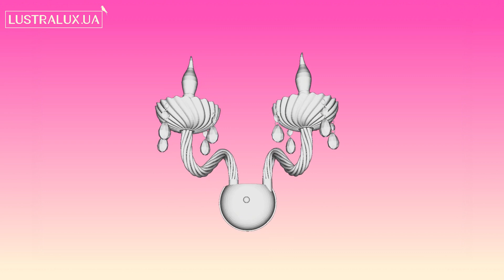Бра Eglo Basilano 39105 - 3D-модель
Купить Бра Eglo Basilano 39105

Обзор 3D-модели Бра серии Basilano производства Eglo

Основные характеристики модели:
Количество и мощность ламп: 2x40Вт E14
Цвет: прозрачный/ хром
Материал: хрусталь/ металл
Высота: 300 мм.
Ширина: 320 мм.